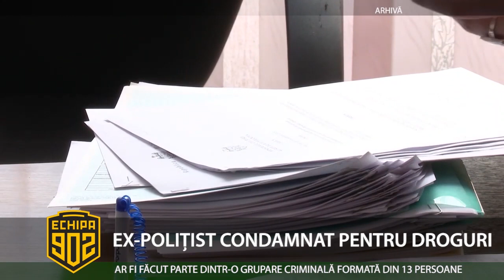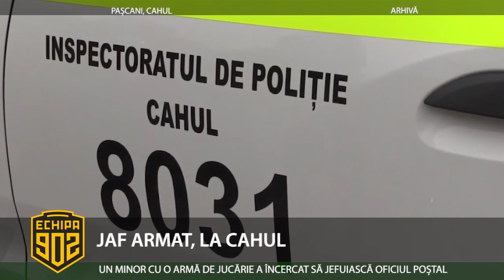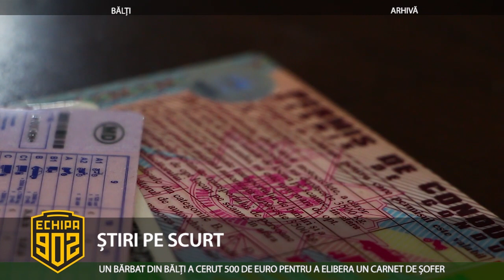Echipa 902 - 03.03.2020